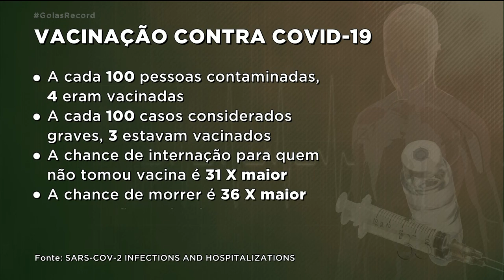PACTO COLETIVO: SEGUNDA DOSE É IMPRESCINDÍVEL PARA VENCER A DOENÇA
ALÉM DE PREVINIR A DOENÇA, A VACINA REDUZ AS CHANCES DE INTERNAÇÕES E MORTE. E SÓ COM CERCA DE 80 POR CENTO DA POPULAÇÃO VACINADA, É QUE A PANDEMIA ESTARÁ SOB CONTROLE.